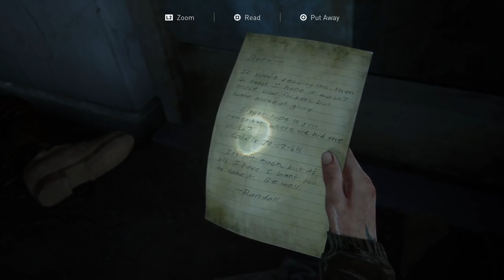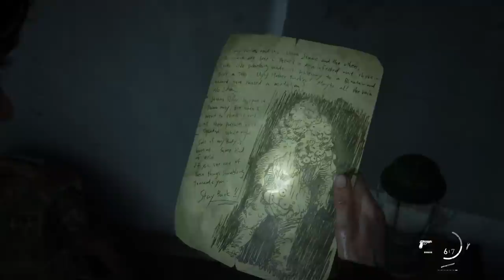The Last of Us™ Part II Owen and Mel part14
hi guys i'm back with some more last of us partII episode 14 and i hope you guys are enjoying these videos and in this video Ellie is so much outraged and out of control in revenging Joel.